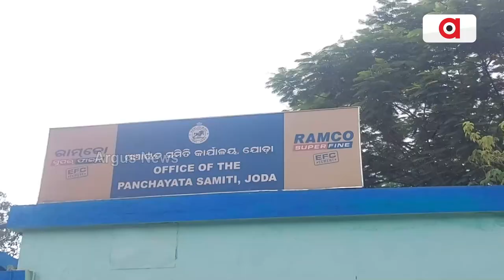Concerning Images Of Education System From Odisha's Keonjhar